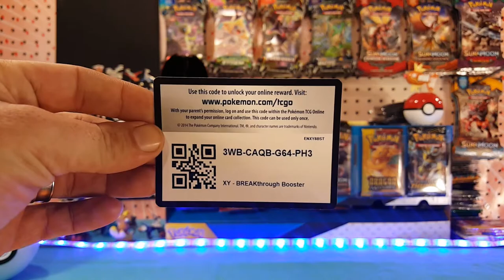12 Days of Code Cards Day 7